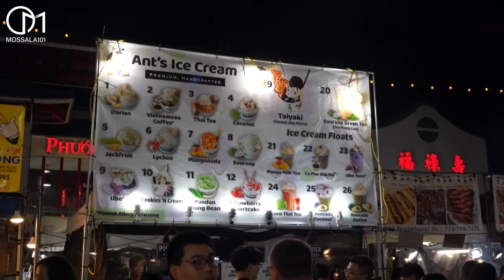ตลาดอาหารอเมริกา-เวียดนาม แต่ละอย่างเพิ่งเคยกินที่นี่แหละ มอสลา |Little Saigon Night Market,CA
ตลาดนัดอาหาร ใน Anaheim เมือง Orange Conty รัฐแคลิฟอร์เนีย

ตลาดอาหารเวียดนาม (Little Saigon)